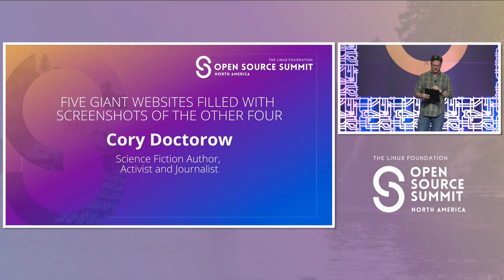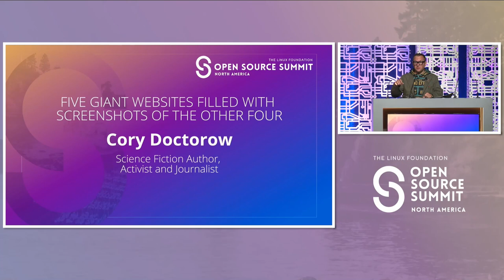Keynote: Five Giant Websites Filled with Screenshots of the Other Four - Cory Doctorow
Keynote: Five Giant Websites Filled with Screenshots of the Other Four - Cory Doctorow, Science Fiction Author, Activist and Journalist